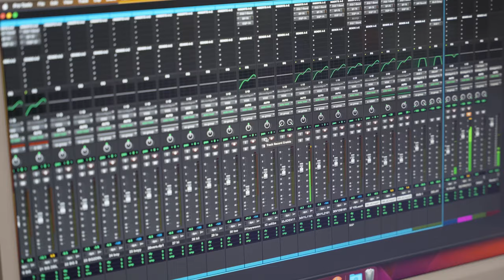L'école de cinéma ACFA Multimédia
Découvrez l'école de cinéma ACFA Multimédia, formez-vous aux métiers du son et de l'audiovisuel dans l'un de nos 15 campus en France !